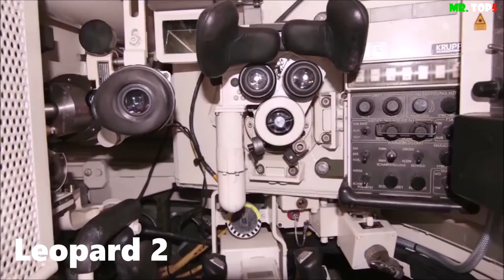Top 6 Armas mas Poderosas Fabricadas por la Alemania actual.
En un anterior vídeo conocimos a las mejores armadas fabricadas por la Alemania Nazi, pero en este vídeo conoceremos a las mejores armas fabricadas por la Alemania actual.